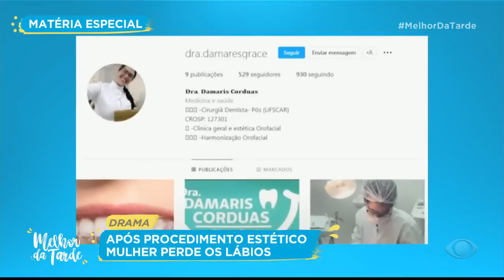Aconteceu na Semana I Mulher perde os lábios após procedimento estético com PMMA | Melhor da Tarde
Uma harmonização facial que seria para melhorar a autoestima de Mariana Michelini, de 35 anos, acabou se tornando seu maior pesadelo. A influenciadora e modelo passou pelo procedimento no final de 2020 e, após complicações, acabou perdendo totalmente os lábios e ficou com o rosto desfigurado.